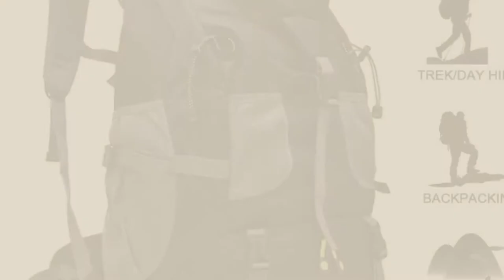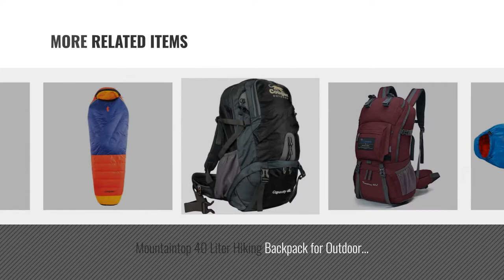Top 10 Sleeping Bag Backpacks [2018 Best Sellers]: Nelipo Compression Sack with Waterproof Coating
New! 2019 Black Friday / Cyber Monday Backpacks Deals and Updates.

Black Friday / Cyber Monday Nelipo Compression Sack with Waterproof Coating Stuff Sleeping Bag Pack Bags for Camping by Nelipo

Black Friday / Cyber Monday Acomeoutdoors 4 Seasons Camping Portable Sleeping Bag Padded Adult Lightweight Warm for by Acomeoutdoors

Black Friday / Cyber Monday STORMPAK Outdoor Hiking Backpack For Men & Women, Lightweight Rucksack With Tensioned Mesh by Cougar OUTDOOR

Black Friday / Cyber Monday Jack Wolfskin Kid's/Youth Grow Up Comfort Sleeping Bag, Moroccan Blue by Jack Wolfskin

Black Friday / Cyber Monday Hiking Backpack 50L, Lightweight Waterproof Daypacks for Climbing, Hiking, Fishing, by Loowoko

Black Friday / Cyber Monday Jack Wolfskin Kids Grow Up Sleeping Bag, Brilliant Blue by Jack Wolfskin

Black Friday / Cyber Monday Mountaintop 40 Liter Hiking Backpack for Outdoor Camping (Fuchsias2) by Mountaintop